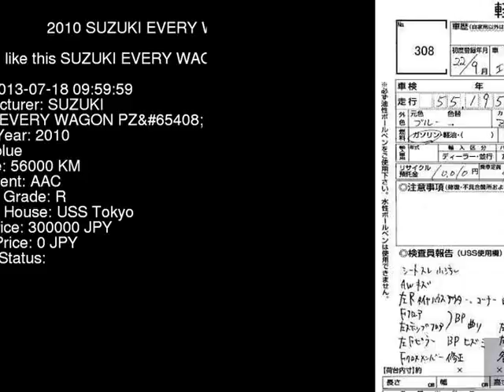2010 SUZUKI EVERY WAGON PZ_ DA64W